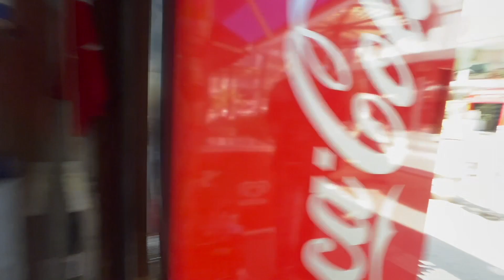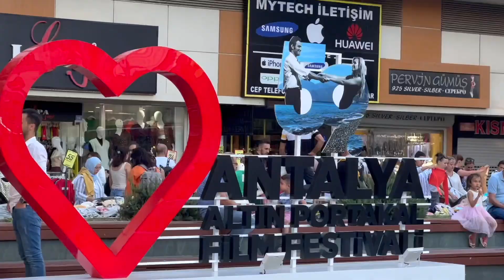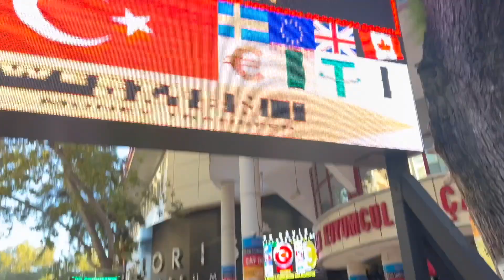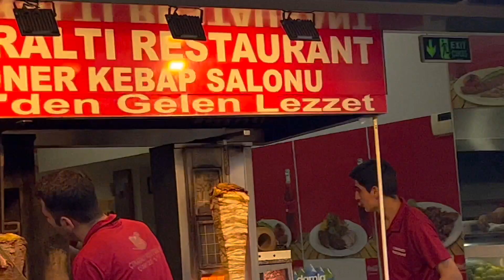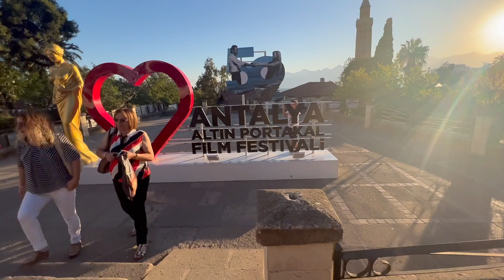Antalya 🇹🇷 ,city centre all over passage.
Being stayed in Antalya we were not pretty much into the public or outside the city beaches, there were a lot of people everywhere and we decided to rent a car and proceed further on all along the Turkish sea shore. In this video, there is a walk all over the city centre's domestic market and Antalya Bay.